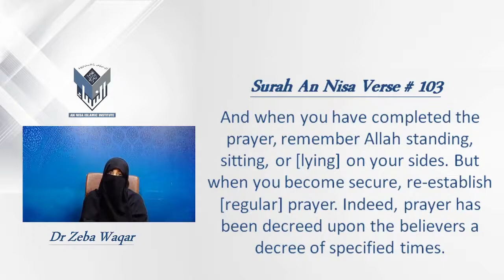21)S:Nisa Verse 103 By Dr Zeba Waqar English Session